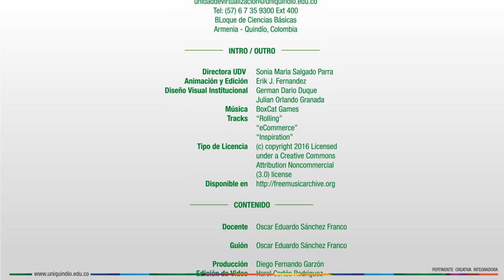Contabilidad Básica - Presentación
Presentación - Contabilidad Básica